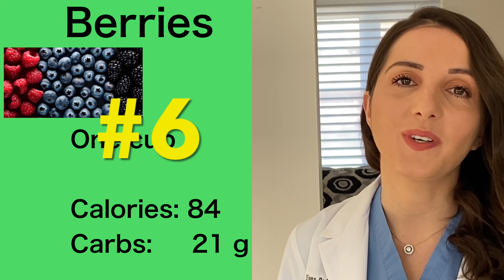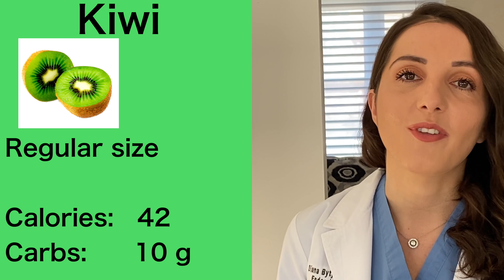Best Fruits for Diabetics. "YES" FRUITS FOR BLOOD SUGARS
In this video, Diana Bytyqi, DNP-FNP-C discusses which fruits are the best options for diabetics that won't increase blood sugar levels too high. When looking for the best fruits, it is important to know the glycemic index which affects blood sugar levels. You should also look at the carbohydrate content and fiber content.

Fiber helps keep blood sugars more leveled. It also delays glucose absorption which helps keep blood sugars lower. It helps prevent instant spikes in glucose levels.

It's important to remember that fruits are nutritious. Many fruits contain important vitamins and minerals important for our health. They have antioxidants which can reduce inflammation and prevent heart disease

Fruits should be consumed in moderation.
You should always consult with your provider about which options may be best for you!

Facebook: The Voice of Diabetes

The information on this channel (The Voice of Diabetes) is provided as an information resource ONLY. It is not to be used or relied on for any diagnostic or treatment purposes. This information is not intended to be patient education, doe not create any patient-physician (APRN) relationship, and should not be used as a substitute for professional diagnosis and treatment. Please consult your health care provider before making any healthcare decisions or for guidance about a specific medical condition. Diana Bytyqi, DNP-FNP-C shall have no liability for any damages, loss, injury, or liability whatsoever suffered as a result of your reliance on the information contained on this site.